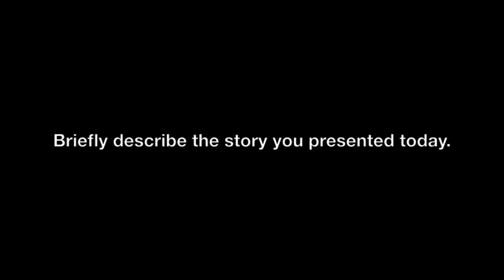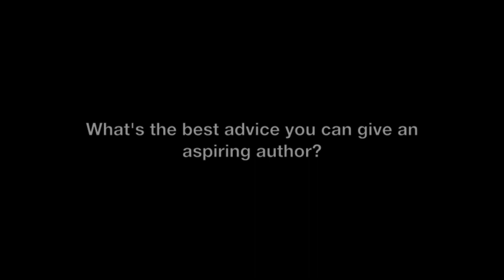Undergraduate Writing Center Spotlight: Author Alyssa Harad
Alyssa Harad (Ph.D. English, '03) is the author of  "Coming to My Senses: A Story of Perfume, Pleasure, and an Unlikely Bride." Her writing has appeared in O, The Oprah Magazine, Marie Claire and the perfume blogs Now Smell This and Perfume-Smellin' Things.